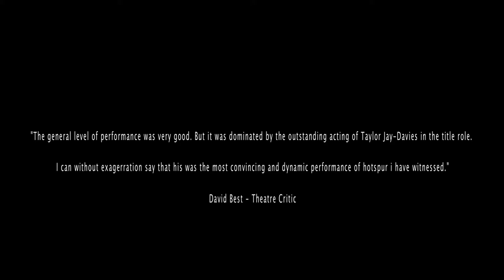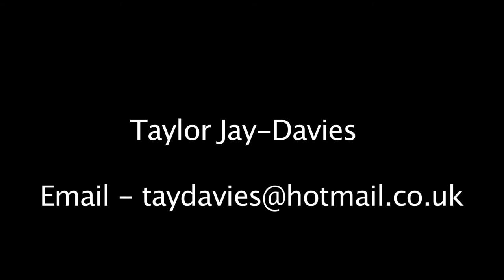Taylor Jay-Davies Showreel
I'm a student who uses final cut, this was a favour i did for my friend to make him a show reel